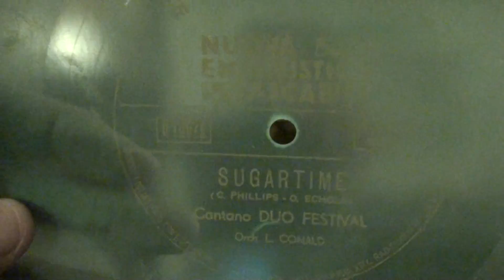DUO FESTIVAL"SUGARTIME"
VERSIONE NUOVA ENIGMISTICA TASCABILE,IL DUO FESTIVAL NELLA LORO OTTIMA INTERPRETAZIONE DI "SUGARTIME" SUCCESSO DELLE SORELLE MACGUIRE DEL 1958,ARRIVO' IN ITALIA NELLA STAGIONE 59-60 QUANDO LA COMPRAI IO COME OMAGGIO DELLA N.E.T.